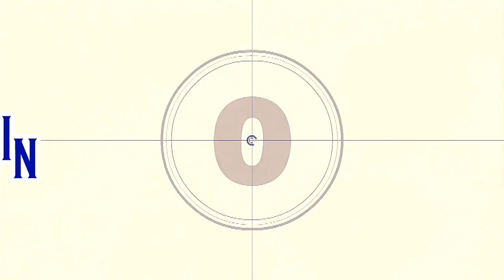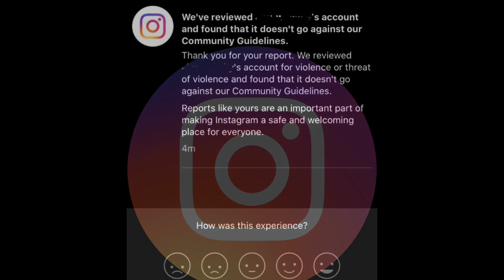System of a Down Receive DEATH THREATS on Instagram, Instagram Sides with Offenders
System of a Down, Justin Bieber, Cardi B and others have received death threats on Instagram after supporting Armenia through conflict with Azerbaijan. This was the aftermath.
All that and more in this week's episode of What's Rocking?

\m/